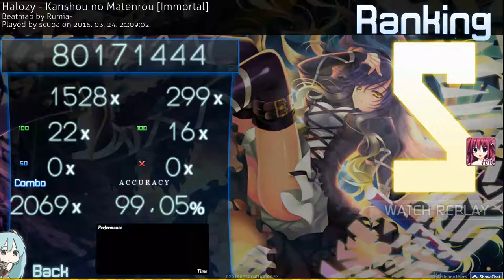[Archive] scuoa | Halozy - Kanshou no Matenrou [Immortal] | HR 99,05 FC 440pp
Benne vagy a magyar top50-ben és szeretnéd látni a playedet a csatornán? Gyere fel a discordunkra és posztold ki a replayed.